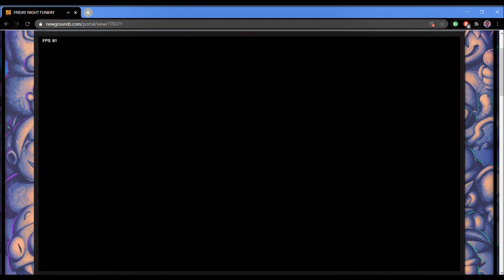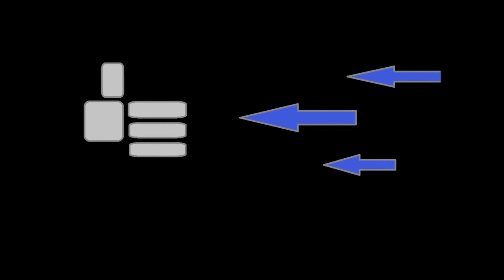machinecore500 time for some Friday night funkin i lost my retheme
I first tried using key board first I failed horribly when I was not recording then I switch to using an Xbox controller I have lost my retheme I don't know what happened.

this is the game i know you can do better then me